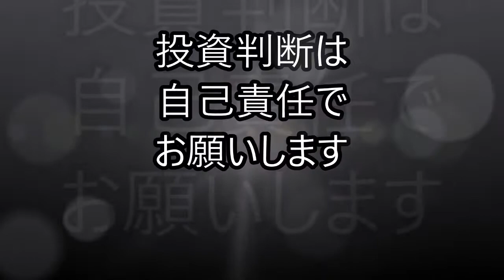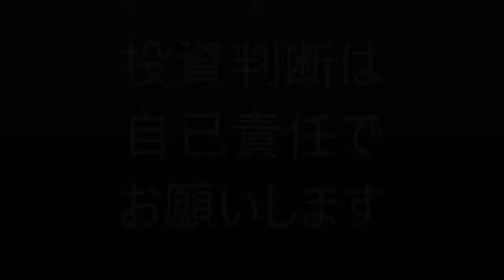ビットコイン史上最高値更新なるか！？マーケットはリスクオンの流れ 株式相場は堅調 今夜は米雇用統計 【金融・経済・世界情勢】 2021年4月2日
ビットコイン6万ドルの攻防。650万円で踊り場を形成、史上最高値（61,800ドル・673万円）更新なるか。
アメリカ株、日経平均株価堅調、マーケットはリスクオンの流れ。
本日、米雇用統計。
為替　ドル円
仮想通貨
ビットコイン（BTC）アルトコイン（altcoin）イーサリアム（ETH）リップル（XRP）ビットコインキャッシュ（BCH）ライトコイン（LTC）ネム（XEM）ステラルーメン（XLM）モナコイン（MONA）IOST　イーサリアムクラシック（ETC）リスク（LSK）エンジンコイン（ENJ）